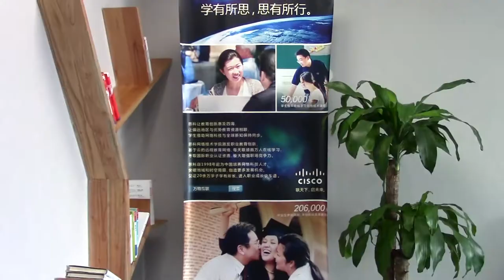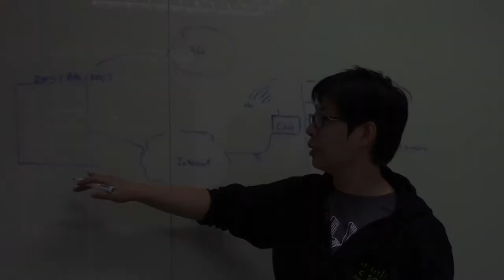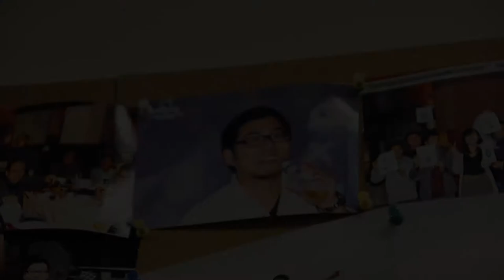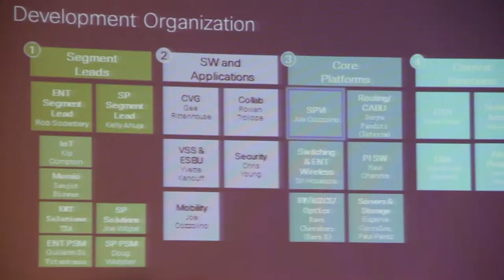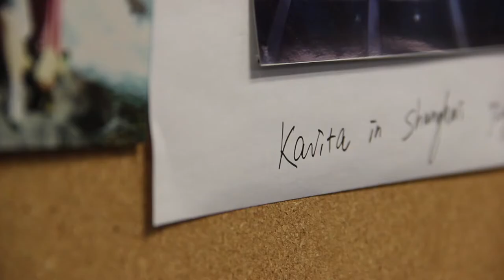CDC Movie 1080p